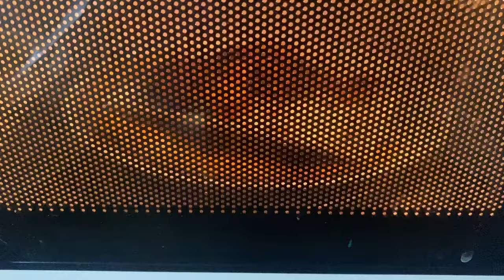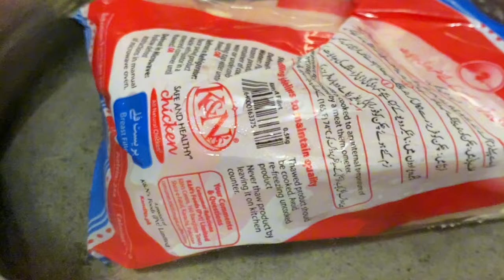CONTRACT MARRIAGE KIRAYAE KA SHOHAUR | VLOG #245